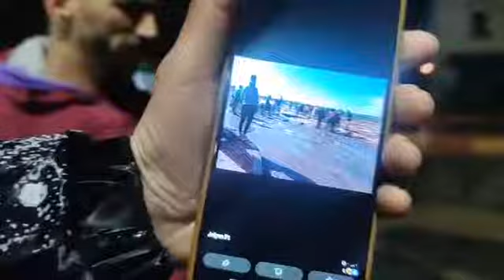مشهد سيصدم المغاربة..الطريق كلها حفاري ومهرسة وهادشي لي غاتشوفو غريب جدا..فين المسؤولين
عاجل ومباشرة من سيدي الطيبي نواحي القنيطرة:مشهد سيصدم المغاربة..الطريق كلها حفاري ومهرسة وهادشي لي غاتشوفو غريب جدا..فين المسؤولين